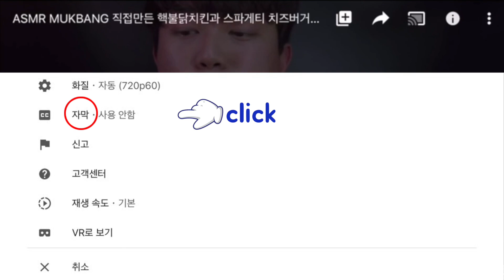등갈비 김치찜과 고봉밥! 한식 드라마먹방 ASMR MUKBANG Spicy back rib Braised Kimchi KOREAN FOOD COOKING EATING SHOW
오늘은 집에서 가져온 김치로 등갈비김치찜을 만들었어요!
월계수잎과 보드카로 잡내를 잡아주고
양파와 파, 김치를 넣고 양념장과 함께 푹 쪄줬습니다!
김치찜은 고추장, 고춧가루, 간장, 간마늘, 매실청, 설탕 이렇게 들어갔어요!
크.. 역시 김치가 맛있어서 그런지 세상꿀맛이었어요!
너무 맛있어서 좀 급하게 먹은 느낌이 있네요 하핫
그럼 오늘도 보러 와주셔서 감사합니다!